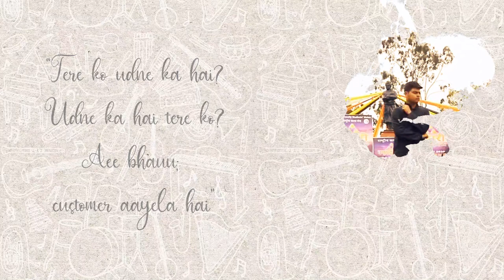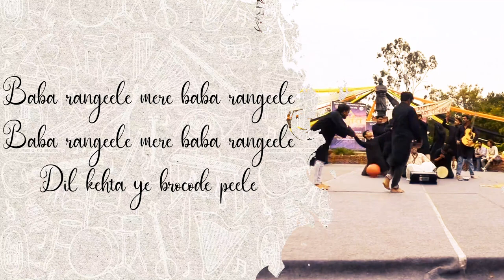Baba Rangeele | Everything Is Fine | GB Pant Government Engineering College